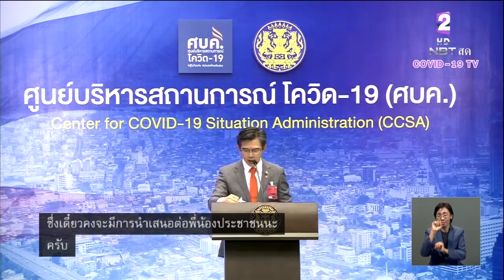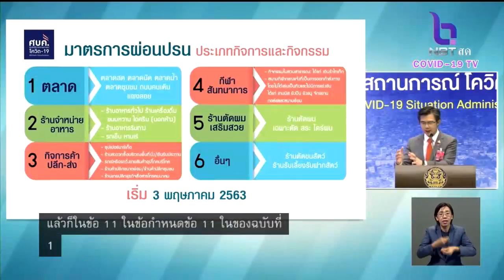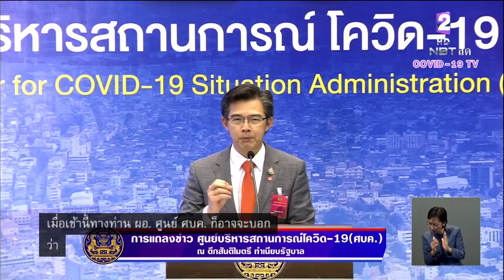คลายล็อกธุรกิจ 6 ประเภทกิจการ-กิจกรรม เริ่ม 3 พ.ค. นี้